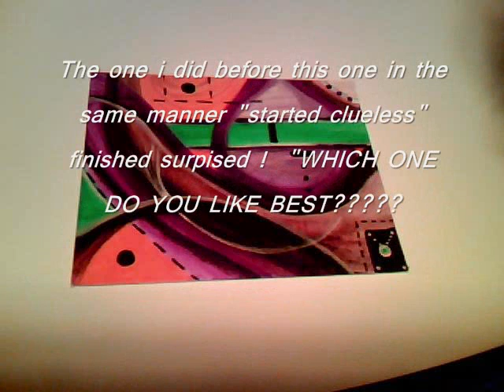"Ready Get Set Paint"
uli art style wow its awesome to learn you've been doing a art style thats been practiced years ago and just now learning it ever existed... Ummm thats something else. ULI Art Style within me all this time